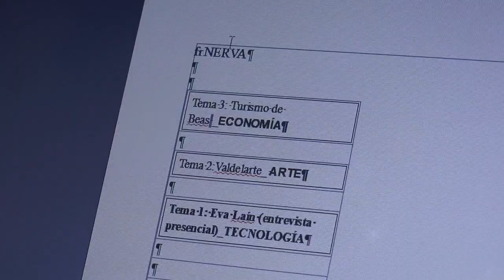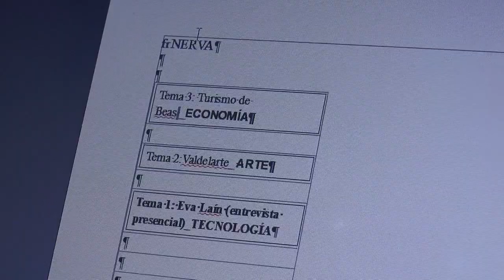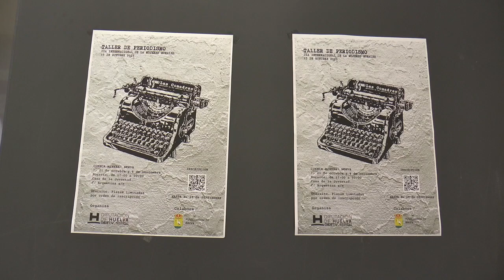Mujeres de Nerva participan en un taller de periodismo impulsado por Diputación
Este vídeo trata de: Mujeres de Nerva participan en un taller de periodismo impulsado por Diputación.